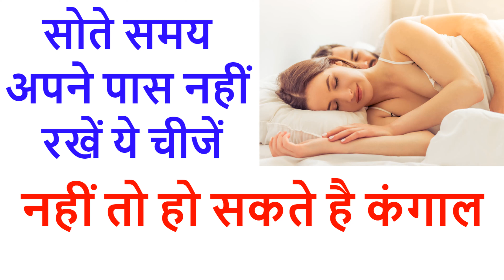Vastu Shastra - सोते समय अपने पास नहीं रखें ये चीजें नहीं तो हो सकते है कंगाल